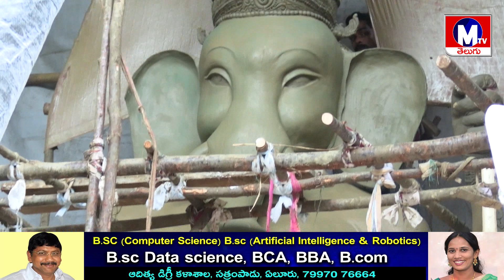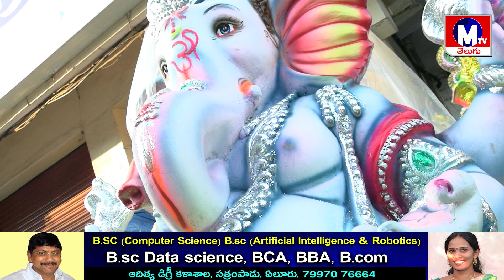వినాయక చవితి మొదలయ్యింది | Eco Friendly Ganesha Idol ఆకట్టుకుంటున్న మట్టి వినాయక విగ్రహాలు